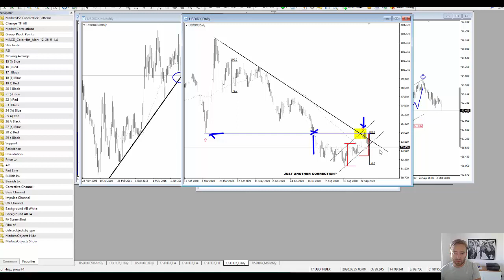Crude Oil Is Ready To Jump After A Correction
GH